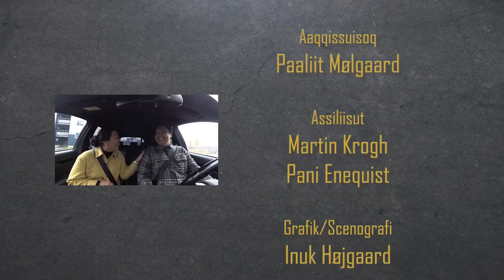Inuushow, KNR 05.10.2022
Inuusuttuunermi aqqusaartakkat sammillugit inuusuttunut aallakaatitassiaq aliikkutassiaanerusoq.
Aaqqissuisut: Paaliit Mølgaard, Nukakkuluk Kreutzmann, Inuk Ostermann Sørensen & Maali Hermansen.